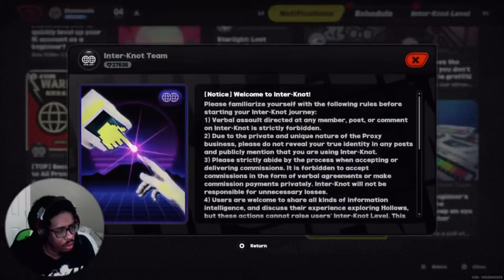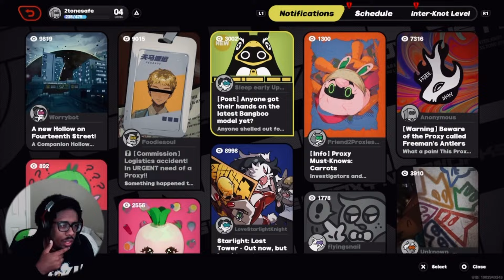Zenless Zone Zero Trash?! My Honest First Impressions